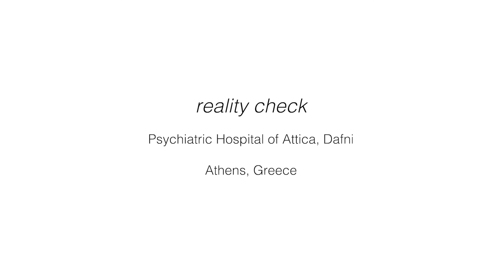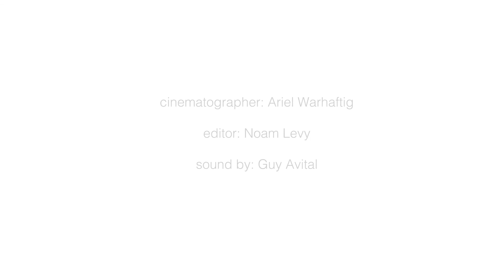Echoes of transformation 2021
Belle Shafir, Echoes of Transformation (2021), live performance and video [9’ 18’’], horsehair, dimensions variable.

Echoes  of  Transformation  (2021)  by  Belle  Shafir  envisions  multiple  layers  of  corporeality  resounding  the labyrinthine  course  of  transformation.  Her  installation  with  horsehair  (a  distant  yet  sturdy  memory  from  her childhood  years)  in  line  with  the  performative  character  of  her  work,  survey  and  illustrate  the  idea  of transfiguration  through a  deep process  of  re-embodiment  of  the  human body.  For  Shafir,  a  new  life  with  its spiritual  development  is  always  applied  as  a  metaphor  of  who  we  really  are  and  what  we  could  potentially become.